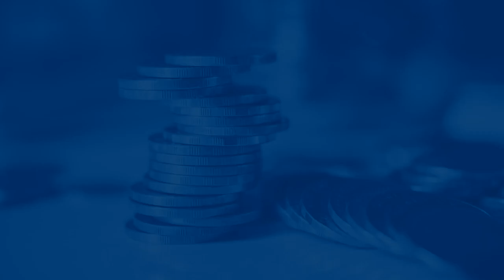What Is Positive Pay Mechanism? RBI Introduces Positive Pay System For Cheques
आवाज़:  सीए राकेश

जुडीये हमारे साथ सोशल मीडिया चैनल्स पर भी टॅक्स जंकशन